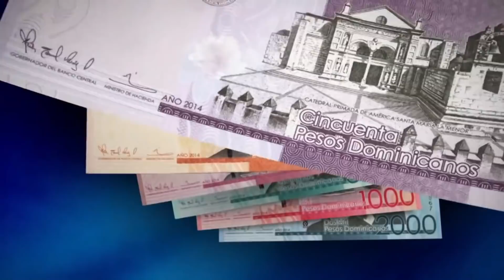Mira los legisladores que han renunciado a los privilegios del Congreso Nacional!!!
Suman cinco los candidatos a diputados y senadores que después que resultaron electos en los comicios presidenciales y congresuales del pasado cinco de julio decidieron renunciar a los privilegios que les concede el Congreso Nacional a los ganadores.

Aquí el listado de los cinco legisladores que hasta el momento han renunciado a los privilegios del Congreso Nacional.